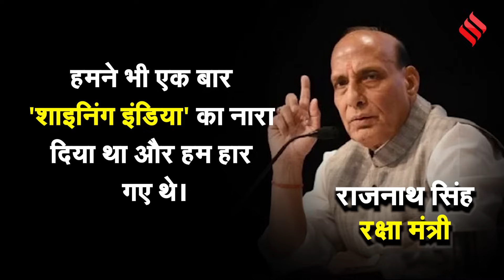Harnath Singh Yadav ने 'INDIA' को बताया अंग्रेजों द्वारा दी गई गाली, 'Bharat' का किया समर्थन। BJP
India Name Change: बीजेपी (BJP) सांसद हरनाथ सिंह यादव (Harnath Singh Yadav) एकदम से सुर्खियों में आ गए, कारण है INDIA को लेकर उनका बयान।  उनका कहना है कि, INDIA शब्द अंग्रेजों द्वारा हमारे लिए दी गई गाली है।